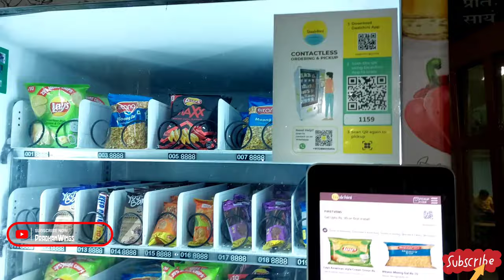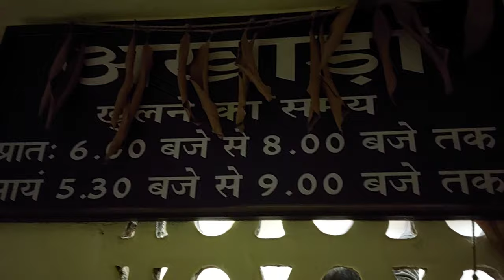Football Ground Renukoot | Hindalco | Sonebhadra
Hlo Everyone 👋